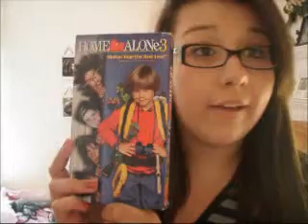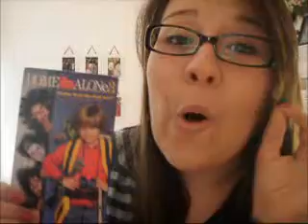Do I look like Willy Wonka in these?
Alot of randomness. haha. Melissa and I are making seperate vidoes so we can get more videos up faster. :]